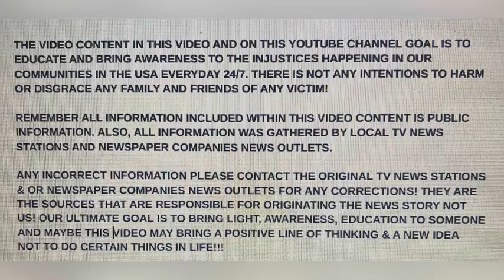GEORGIA FAMILY KILLED IN TEXAS HEAD ON COLLISION WHILE VISITING RELATIVES! DEC 26, 2023 NEAR DALLAS!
DEADLY CRASH!!! GEORGIA FAMILY KILLED IN TEXAS HEAD ON COLLISION WHILE VISITING RELATIVES! DEC 26, 2023 NEAR DALLAS!

YOUTUBE.COM/@REALWOMENMURDERSNOTFICTION9264